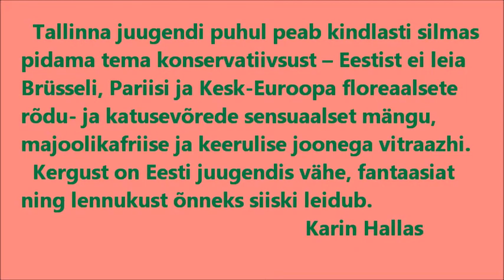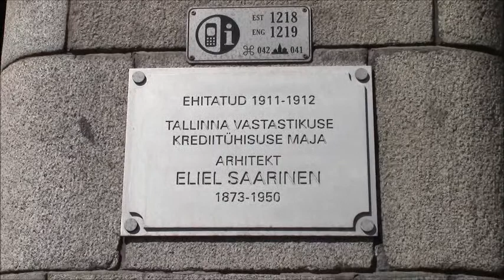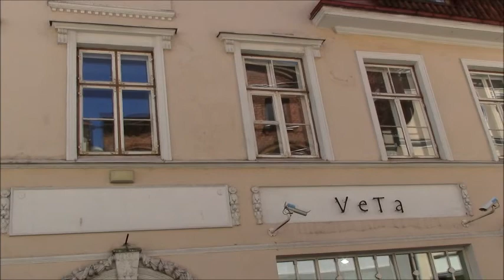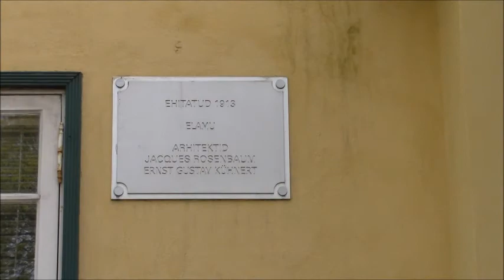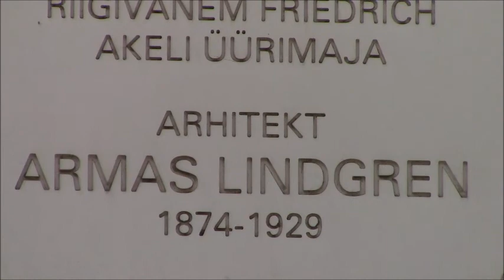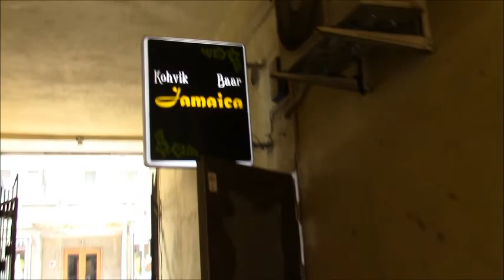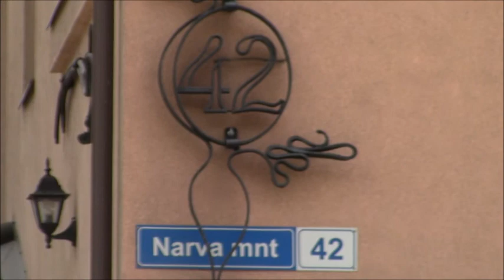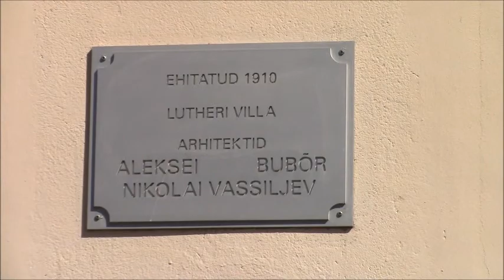Tallinna tagasihoidlik juugend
Juugendehitisi Tallinnas